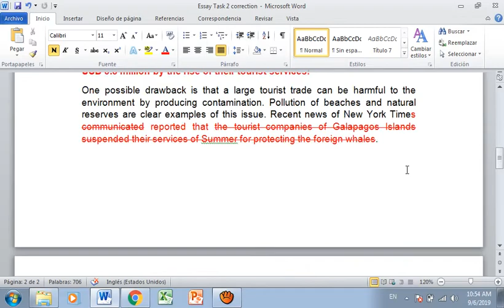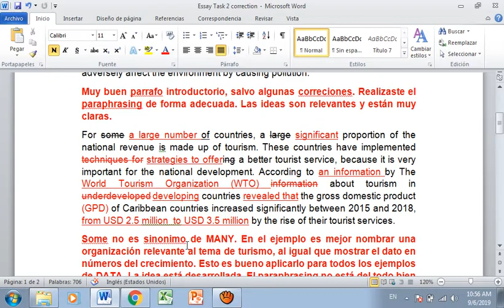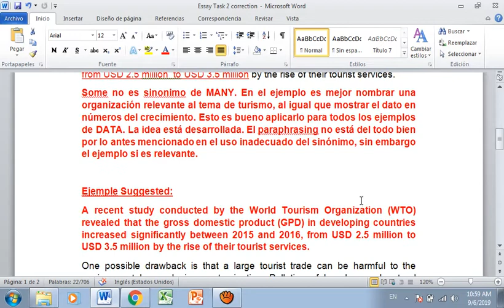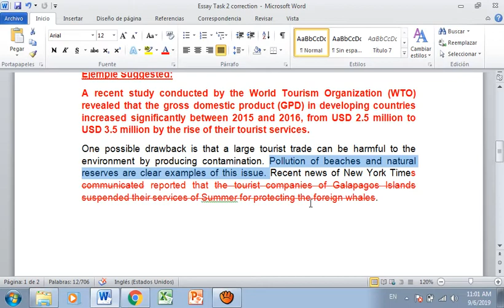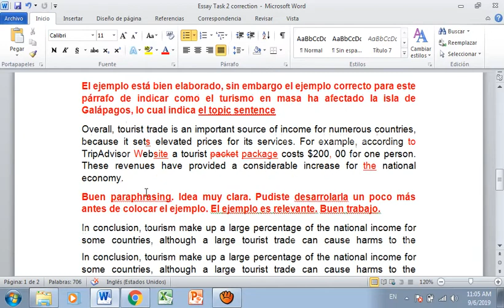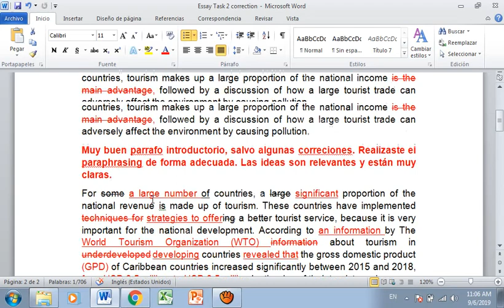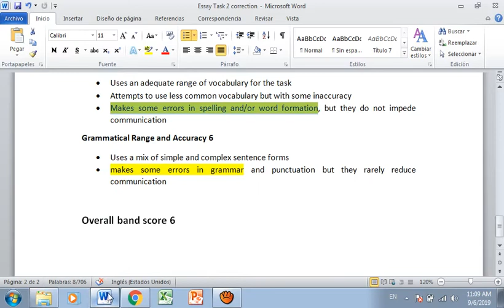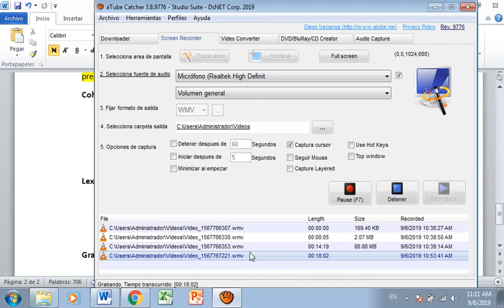Part 2 correction task 2